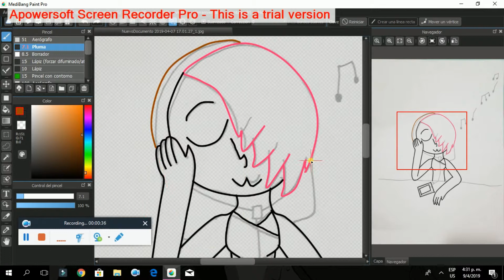Painting something Simple.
Un simple Speedpaint dibujo que hice hace un rato.

Esta canción es muy bonita,relajante y algo infantil,pero me gusta bastante y me inspire :3

Espero que también os guste.